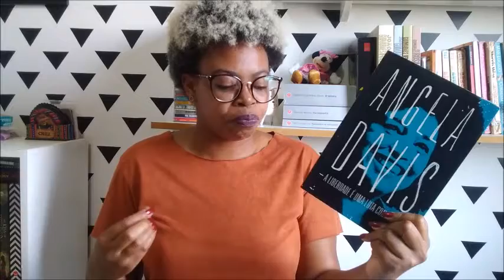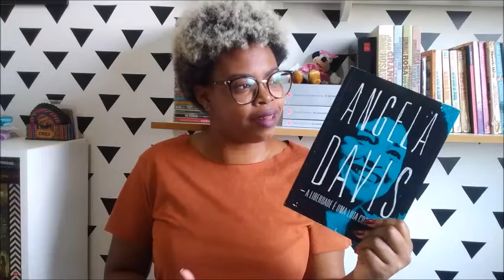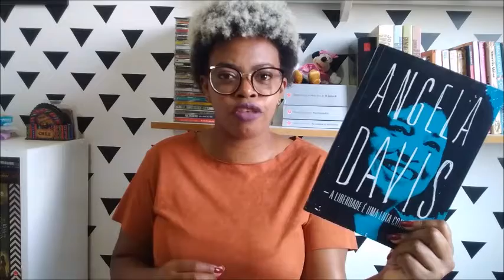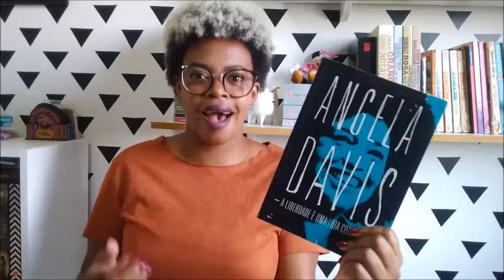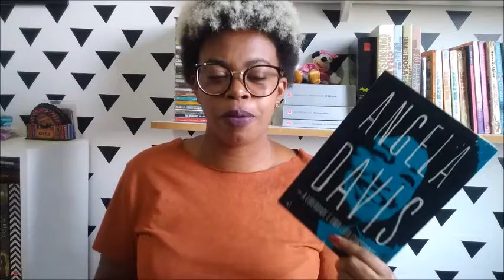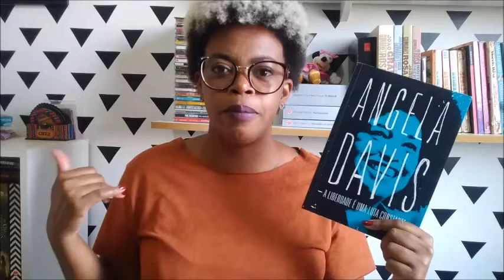Liberdade é uma luta constante editado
Mais um livro lido que quero compartilhar com voc~es, não se esqueçam que está rolando ainda as inscrições para o Clube Reticências, a leiura desse ciclo é "Mulheres, raça e classe" da Ângela Davis, o link para inscrição está logo a baixo.

📚CLUBE DE LEITURA📚

📚LIVROS CITADOS + RESENHAS📚

A Liberdade é uma luta constante
📲ACOMPANHEM📲

Beijos :*